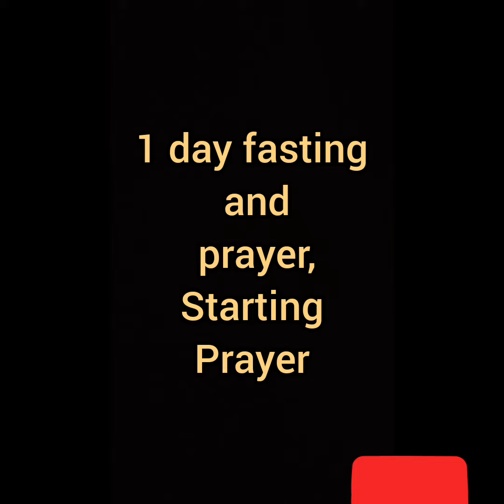1 day fasting and prayer, starting prayer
Here is the 1 day fasting and prayer, a starting prayer to help you begin the one day fasting you had planned to have.